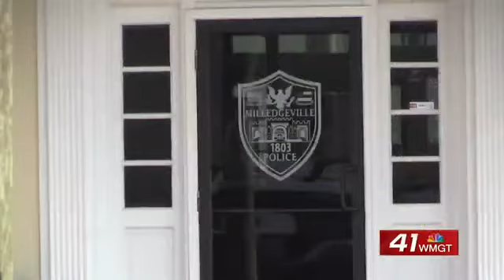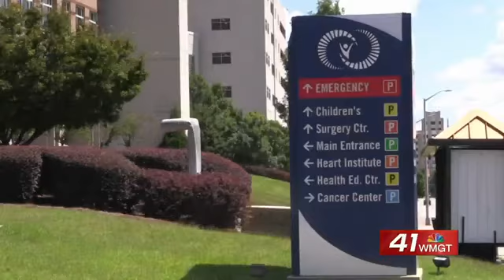Police chase, shooting ends with suspect in hospital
MILLEDGEVILLE, Georgia (41NBC/WMGT)-- GBI officials are investigating an officer-involved shooting in Milledgeville.